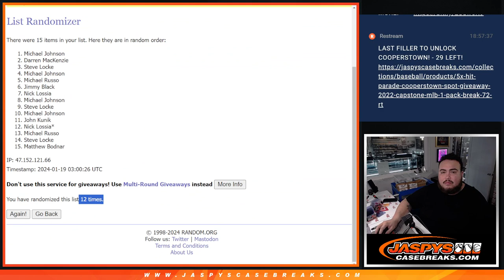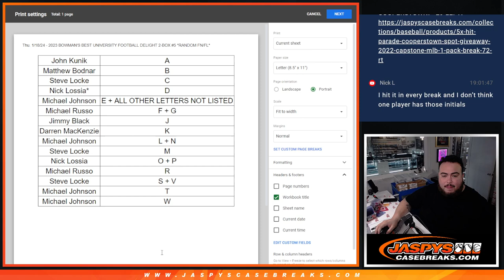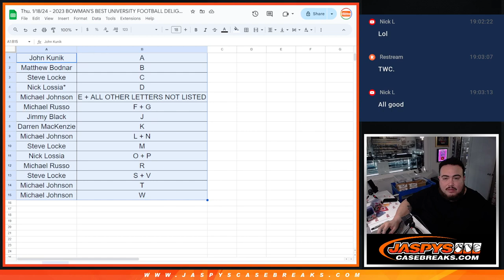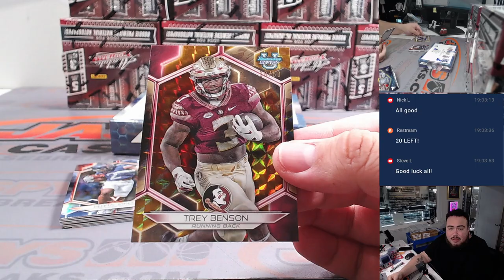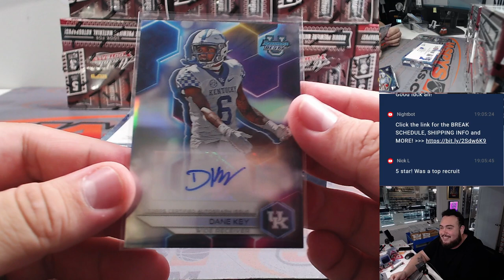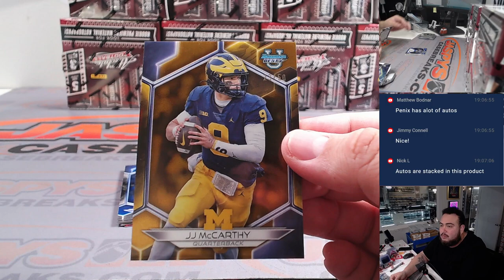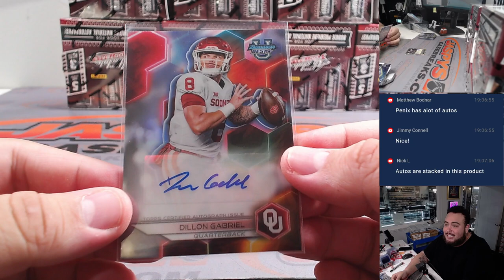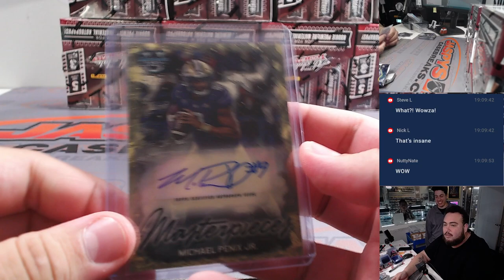Thu. 1/18/24 - 2023 BOWMAN'S BEST UNIVERSITY FOOTBALL DELIGHT 2-BOX #5 *RANDOM FN/FL*